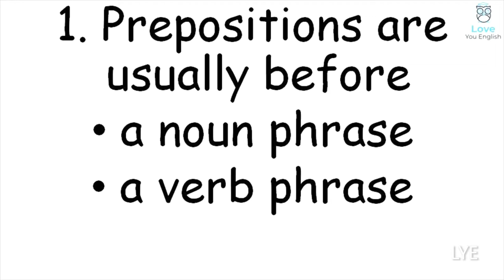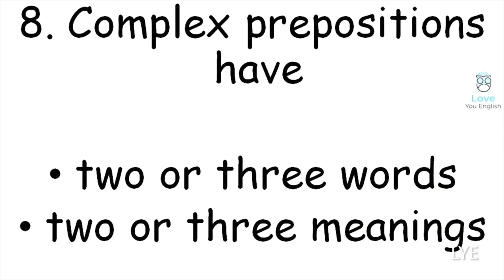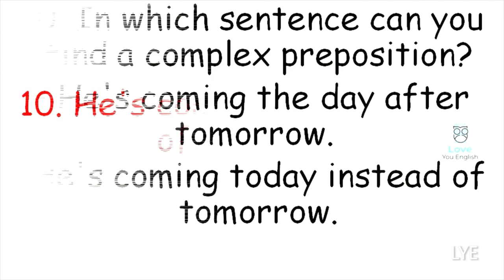English Grammar Test Practice Questions I English Quiz I Preposition Test I English Test